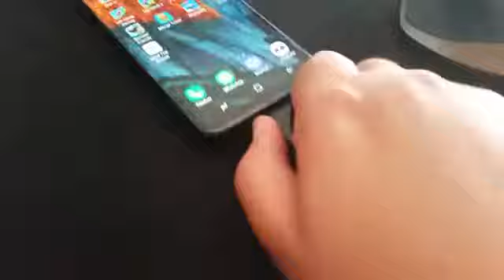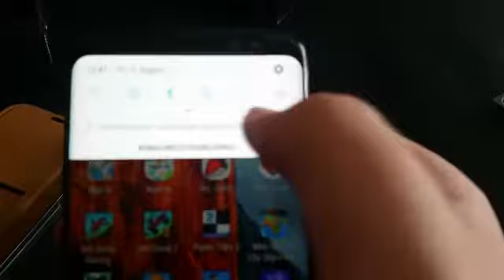Wie schließt man tastatur und maus an Handy an